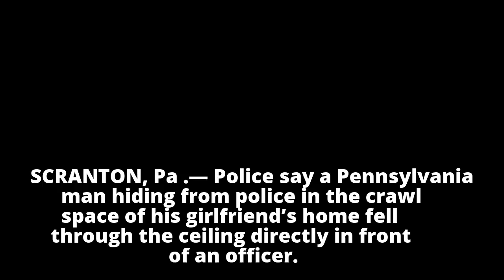Man in hiding falls through ceiling, lands at the feet of police